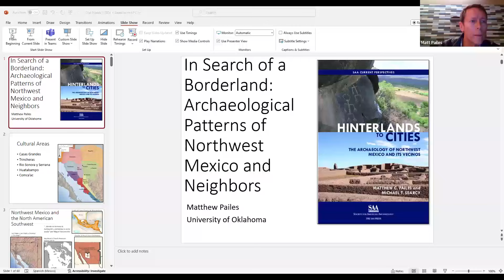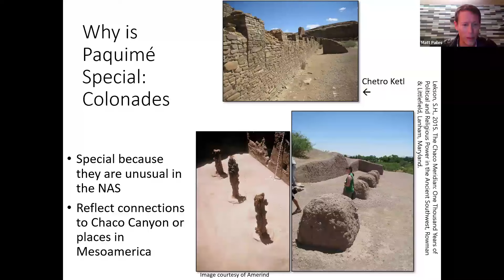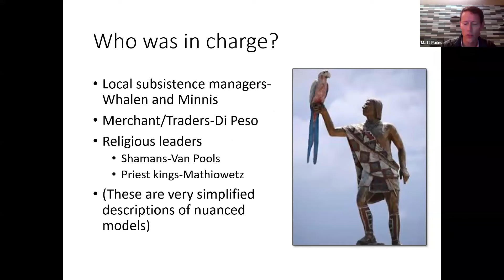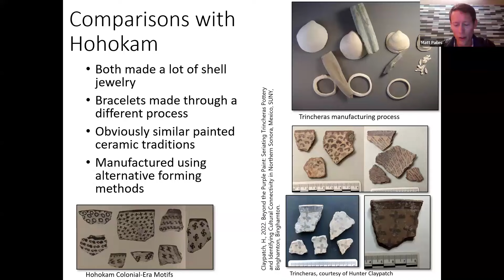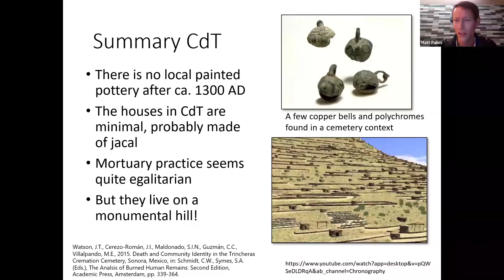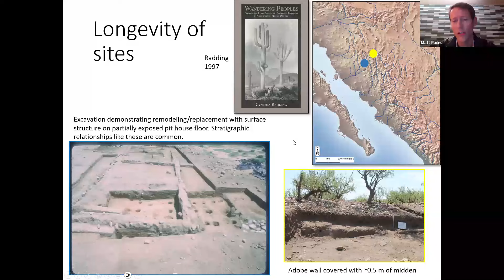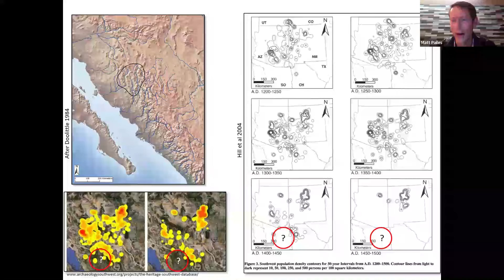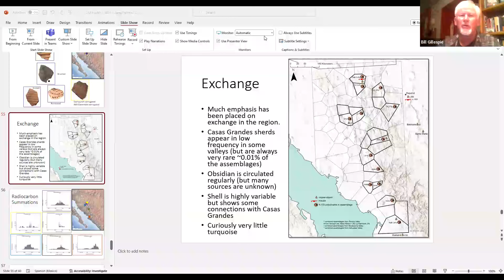In Search of a Borderland: Archaeological Patterns of Northwest Mexico and Neighbors, by Matt Pailes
The Mexican Northwest frequently has been invoked as a tierra incognita in grand schemas of continental history. Was it the origin point for major social movements? The source or destination of populations known from the US Southwest? Or even more basically, is there continuity in traditions from the US Southwest to Mesoamerica? Thanks to decades of work by Mexican and international archaeologists we can now begin to place Northwest Mexico in its rightful place in continental scale narratives.
     In this March 21, 2024 "Third Thursday Food for Thought” Zoom presentation, archaeologist Matthew C. Pailes, PhD, presents a review of recent archaeological research in Northwest Mexico that focuses on the Casas Grandes, Trincheras, and Sierra Madre Occidental regional traditions. New data suggest the Sierra Madre Occidental region presents a unique story of persistent occupation for millennia, avoiding the boom and bust political cycles of many neighbors. Though rooted in widespread and long-held traditions shared across the Northwest and the US Southwest, this part of what is now Mexico resisted incorporation into the religious and political tumult that characterized much of the 1200s to 1400s in the US Southwest. Dr. Pailes considers whether these two observations are related and, if so, how we can understand the large-scale political history of the combined US Southwest and Northwest Mexico.
     Old Pueblo Archaeology Center’s “Third Thursday Food for Thought” Zoom webinars, on the Third Thursday evening of each month, feature presentations on archaeological, historical, and cultural topics.